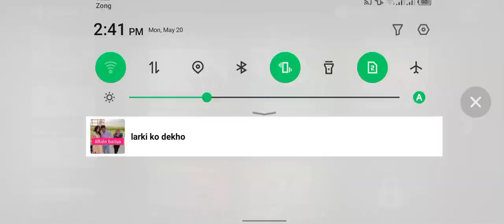big city online car game# car blast#cargamescar